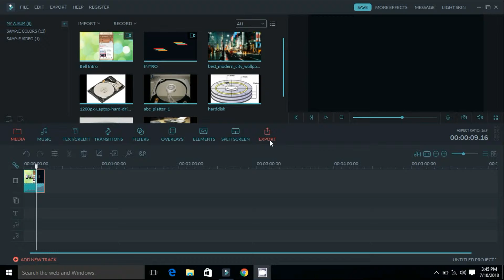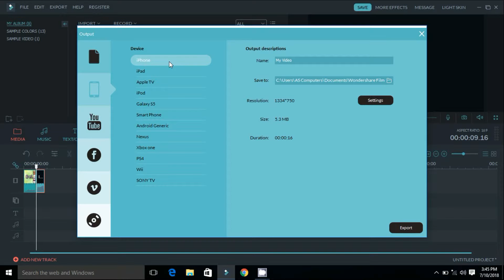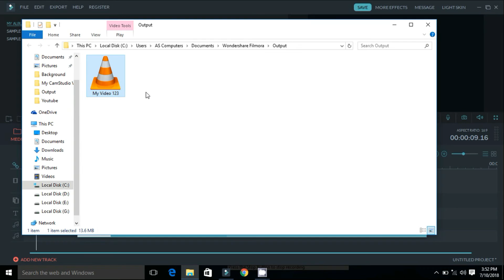How to Export Video in Wondershare Filmora Explained Simply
Dosto is video me hamne how to store video in wondershare filmora video editor or wondershare filmora me video ko export kaise karte hai iske baare me complete explain kiya hai.